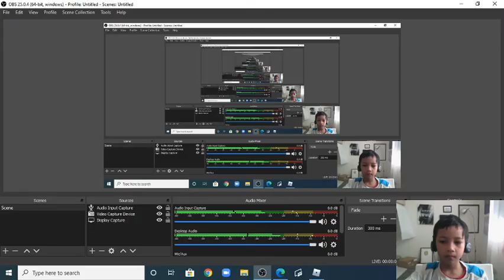im a crazy driver